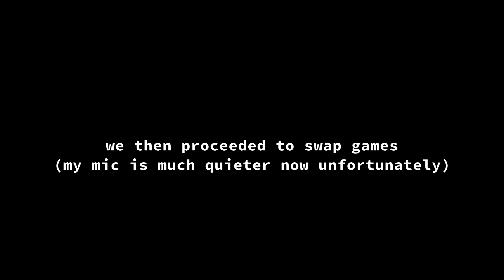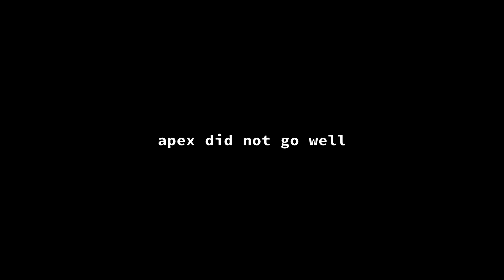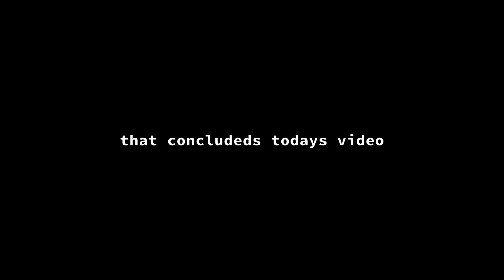the roblox experience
had fun in roblox with my good pals raccoonmafia and retro (aka retropunk) (aka swiftstatic) (aka ruckus) (aka colorwreck) (aka tyranitrex)